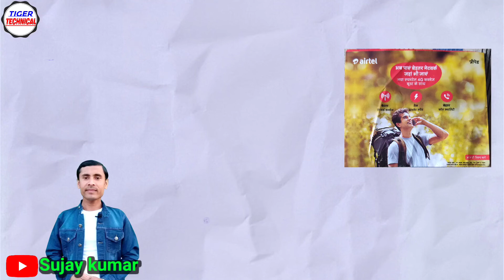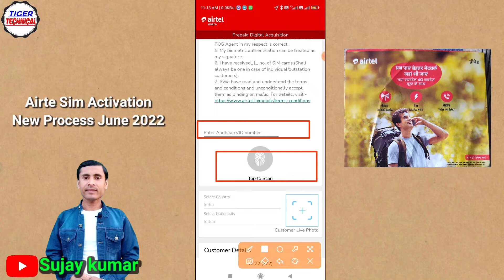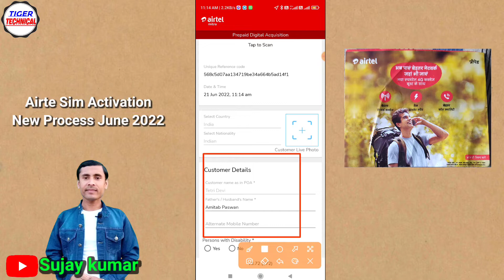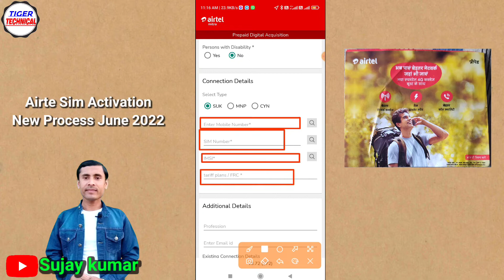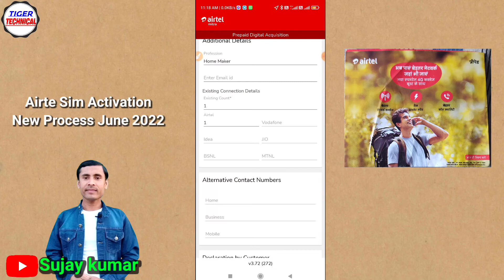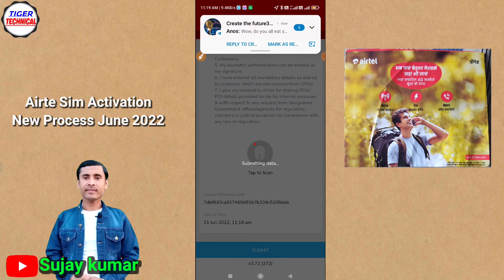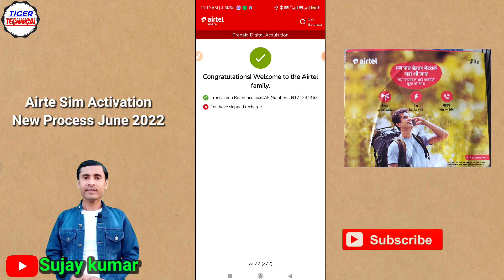Airtel का सिम फिंगरप्रिंट से चालू कैसे करें || Airtel Sim Activation New Peocess 2022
मेरे TIGER TECHNICAL चैनल में आपका स्वागत है॥
आप मेरे चैनल पर पहली बार आये है तो मेरे चैनल को जरूर सब्सक्राइब करें और बेल घंटे को भी दबा दे ताकि मेरा कोई भी लेटेस्ट  विडियो अपलोड हो तो उसका नोटिफिकेशन सबसे पहले आप तक पहुँचे!

 Abouts this video
Dosto Aaj Ki Is Video Me Maine Aapko Ye Bataya Hai Ki Airtel का सिम फिंगरप्रिंट से चालू कैसे करें || Airtel Sim Activation New Peocess 2022 Ummad Hai Aapko Ye Video Bahut Pasand Aayega Thank you so much. ...

Airtel 2G Sim Ko 4G Kaise Karen 2022
Airtel sim ko 4g kaise Karen
Airtel sim Activation new process 2022
Airtel MNP
Airtel sim ka number kaise nikale
Tiger technical
Sujay kumar
Airtel sim ko 4g me upgrade kaise kare
Airtel all in one sim activation
How to convert Airtel 2g sin in to 4g
Airtel sim Replacement
Airtel new activation process 2022
Airtel 3g to 4g
Airtel old sim to new sim activation
Airtel sim upgrade kaise kare
Airtel sim 3g se 4g me kaise kare

Sujay Kumar
From - East Champaran Bihar ( India)